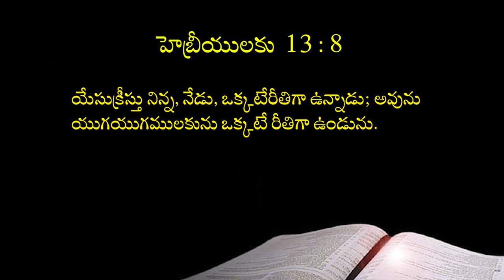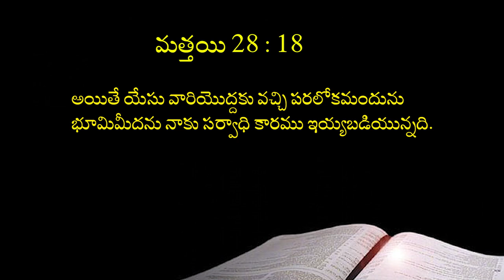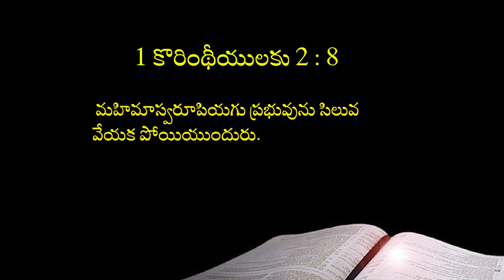18 08 2023 Ravi Lokesh garu అంశం: యేసు దేవుడా? రుజువులు యెహాను సువార్త ధ్యానాలు Part - 2.